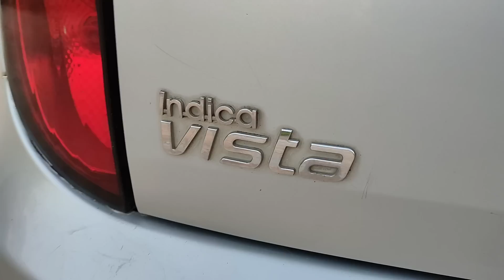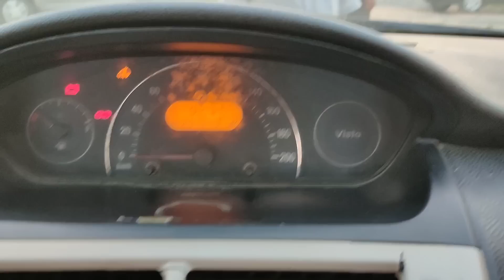TATA INDICA VISTA LS 2013/7డీజిల్ TDi అమ్మబడును 9502306700.9885985158🙏🙏